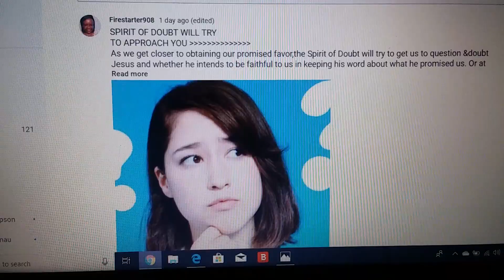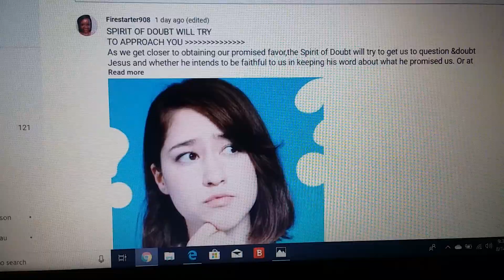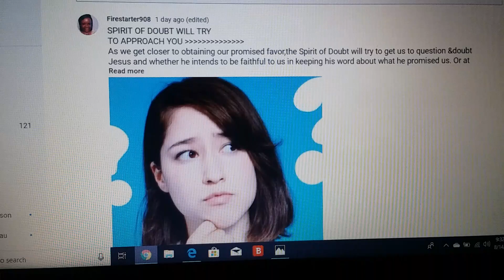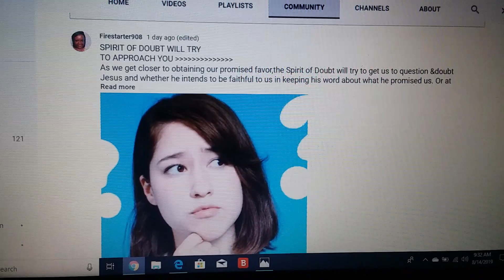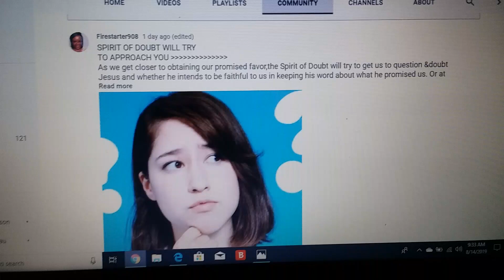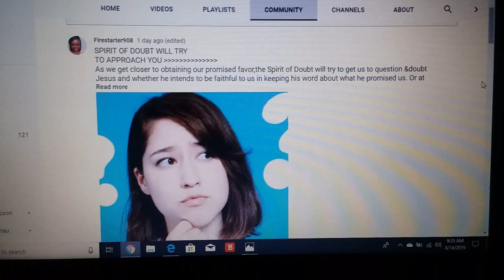Spirit of Doubt (BEWARE)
To send me a ministry offering,gift, or tithe
To assist in building God's Kingdom
Other Videos in this RECEIVING FAVOR SERIES~